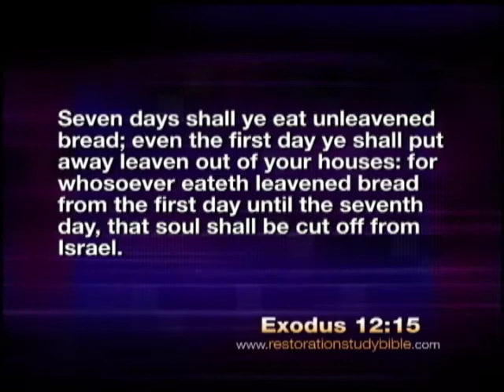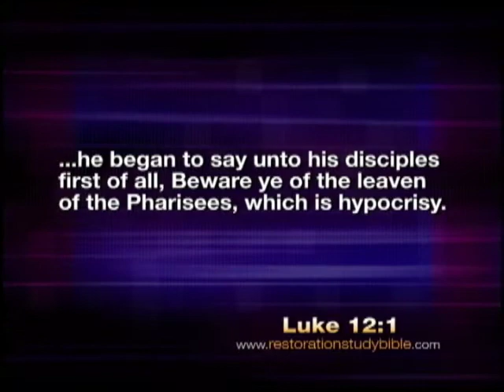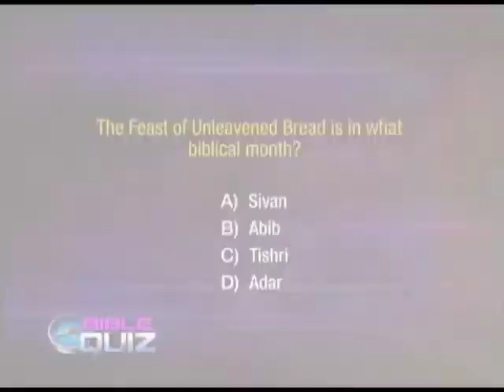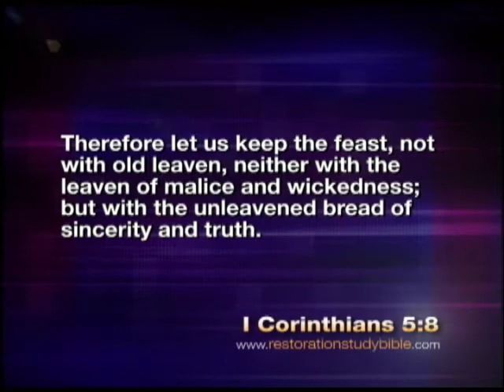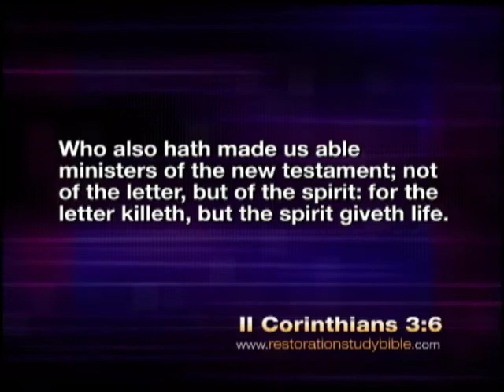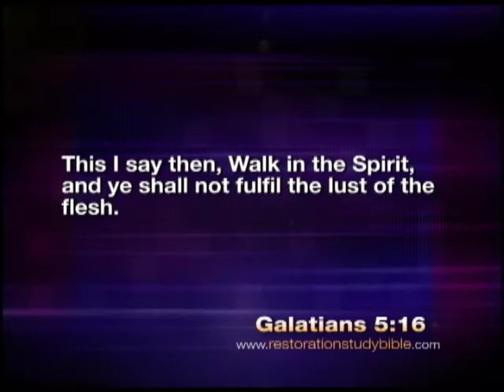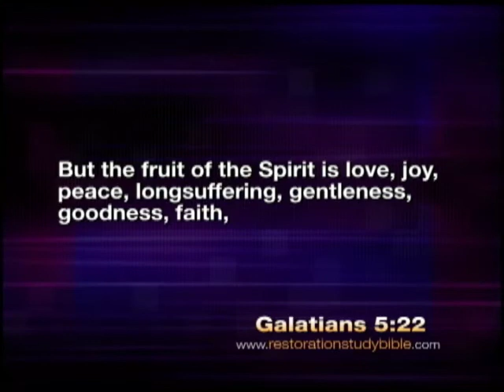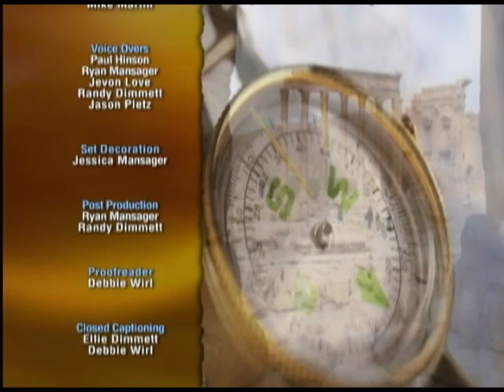Contrast in Leavening - Discover the Truth Television Program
On this episode of Discover the Truth we explain the allegorical concept of leavening in scripture and how one needs to remove this in our lives.